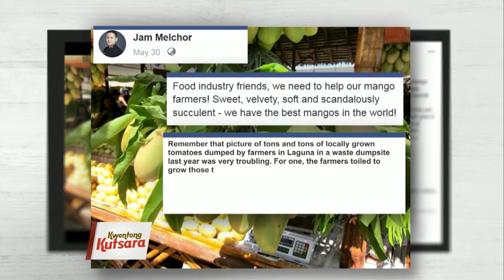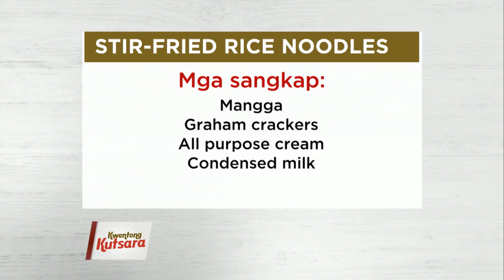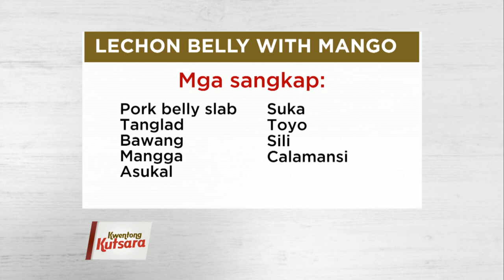KWENTONG KUTSARA | JUNE 22, 2019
Mangoes overload? No problem!

Iba't ibang mango recipes na pwede niyong gawin ang pagkukwentuhan at pagsasaluhan natin sa Kwentong Kutsara ngayong tanghali! Sama-sama nating suportahan ang ating mango farmers para solusyunan ang oversupply ng mangga.

Samahan si Clang Garcia sa Kwentong Kutsara tuwing Sabado, 11am to 12nn sa CignalTV Channel 6.